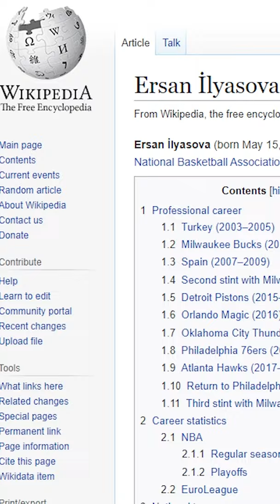The Mysterious Story of Ersan Ilyasova 😱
I've come across some weird stories since starting about a year ago. This may take the cake.

I created a completely unique March Madness Game with a $400 prize and it's FREE to enter below